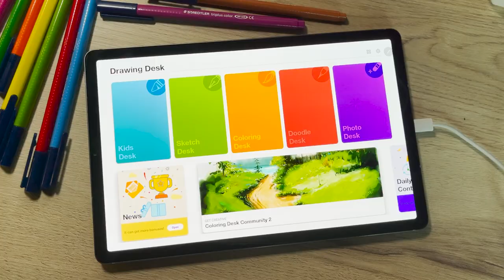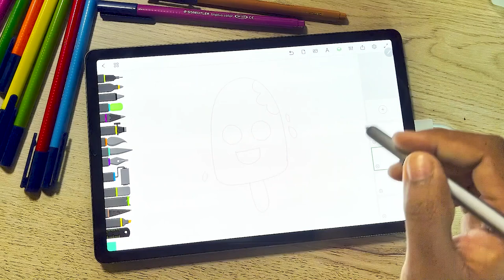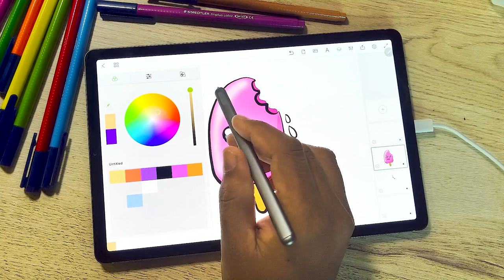How to draw an Ice Cream Popsicle on Android Tab using Drawing Desk 🎨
🎬 Welcome to the YouTube Channel of the Drawing Desk App 🎨

Drawing Desk is one of the most intuitive apps, when it comes to drawing, sketching, and doodling.
➡️ Practice everything from drawing and sketching for more advanced users, to simple doodling.
The Drawing Desk app takes advantage  of the iPad's & iPhone's latest and foremost features like 3D Optimization and the Apple Pencil, enabling you to explore your creativity 🖌

Drawing Desk has something unique, it has an extension to Apple's iMessage, where you can send your own handwritten messages to your loved ones and even send stickers from a wide variety available on the app 🖼

➡️ The app even lets you export your artwork into social media and sharing with your colleagues directly from the app. It even allows you to create your own custom case for a wide selection of devices.
Plus: The app saves all your artwork for quick access! ✅

So, elevate and enhance your talents when you create digital masterpieces that can be shared with friends 💌

Simulating real drawing, you can enjoy a variety of tools to help you craft the ultimate creation 💯